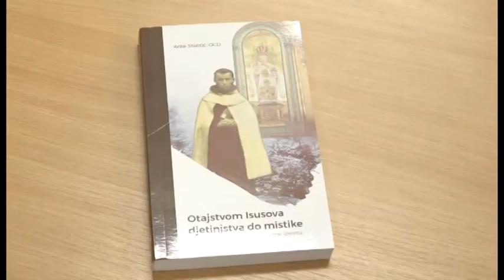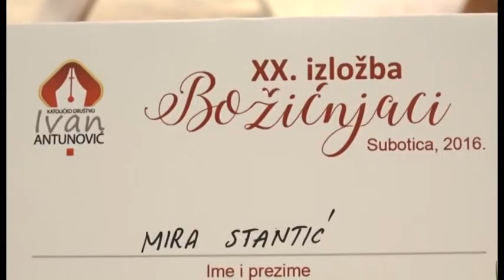Vijesti 27 11 2017 CroInfo